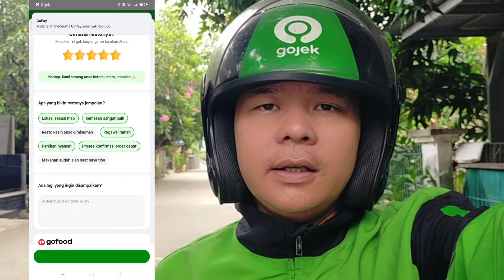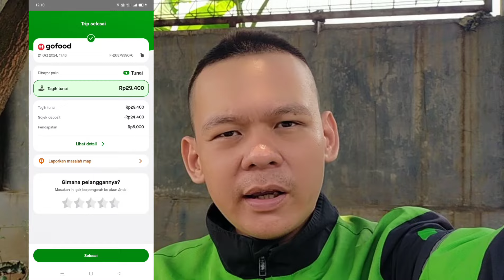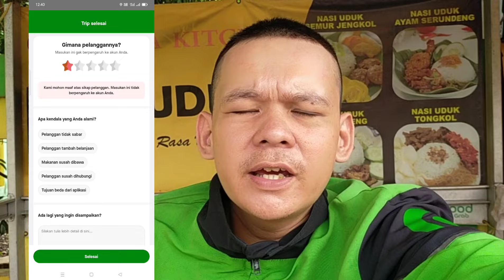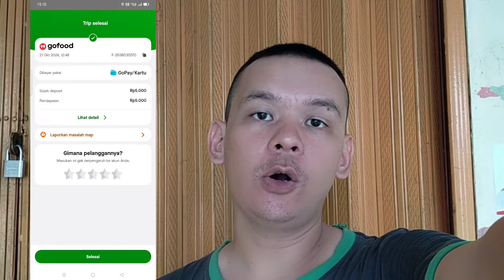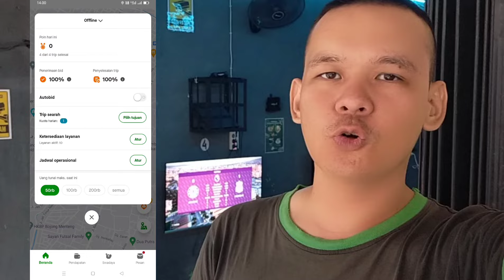GOJEK PLATINUM LIVE NGEBID AKUN SUPER GAGU OPERASIONAL SLOT RUNGKAD ORDERAN ANYEP ⁉️ LIVE SOLUSINYA